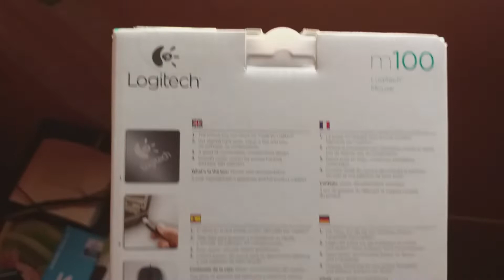Unboxing logitech m100 Cheaper mouse for gaming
MY PC SPECs :
Processor : Intel(R) Core(TM) i5-4590 CPU 3.30GHz, 3301 Mhz, 4 Core(s), 4 Logical Processor(s)
RAM : 16 GB (4x4)DDR3 1600mhz
PSU :320W
MONITOR:  hp 23
MOTHERBOARD : hewlett packard
GRAPHIC CRAD : MSI 1050 2GB oc